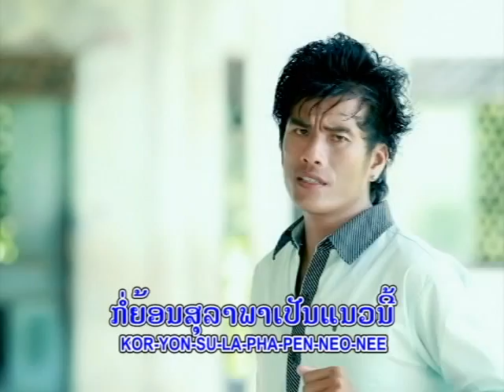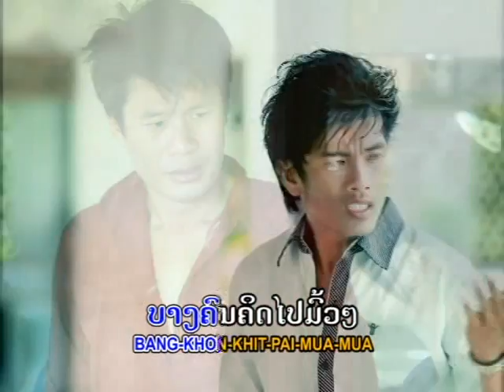ຫຼົງຫ້ອງນ້ອງເມຍ ແຫຼ້ລຳເຊ lear lamze